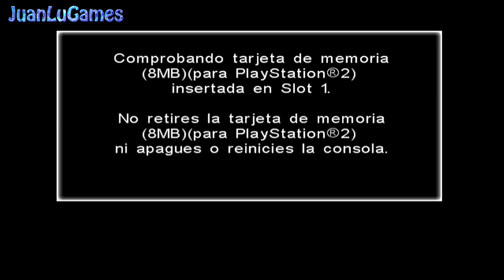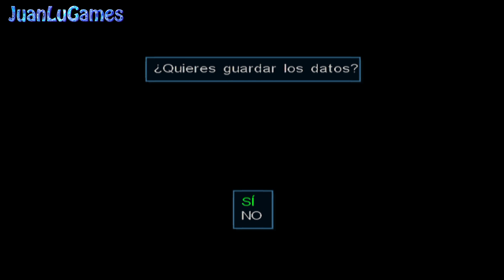Raw Danger - Guía Comentada - (Español) - Parte 8 (4K) (Modo Difícil) (PlayStation 2)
Raw Danger Español - Modo Difícil - Parte 8

Calidad de Raw Danger Version Pal - (Widescreen) Hecho por Javituchi!!